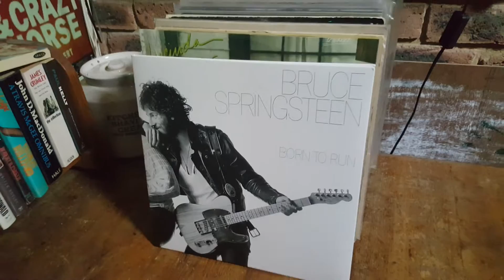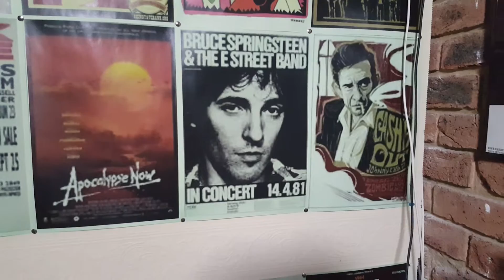turntable trash - Bruce Springsteen - meeting across the river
Meeting Across the River